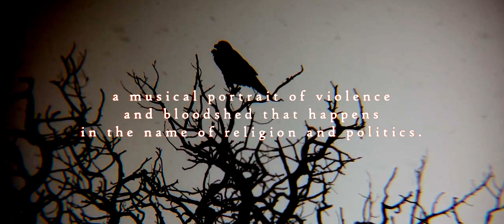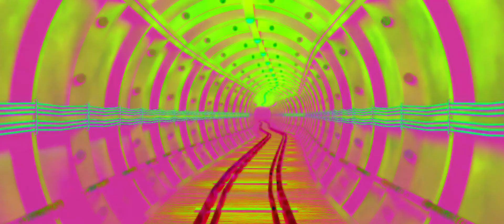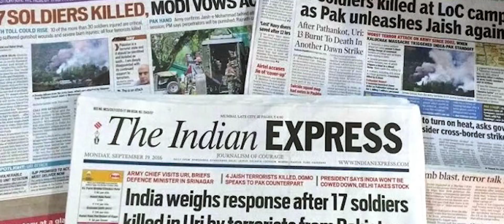Whispers of Dajjal | Sabeeh FP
A portrait of violence and bloodshed that happens in the name of religion, politics, and power. And how it envelopes today's times like an appalling shroud.